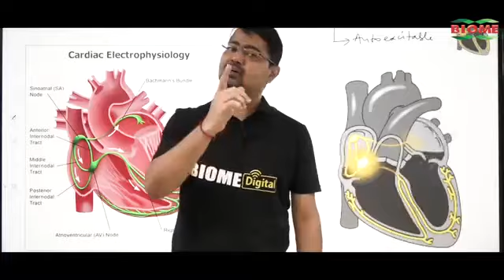डुमरी उपचुनाव : लड़ाई नहीं है वन साइडेड है, 1 लाख वोट से जीतेगी बेबी देवी, समर्थकों का दावा